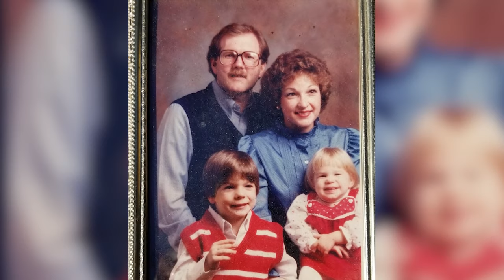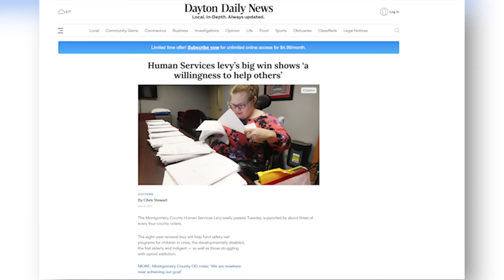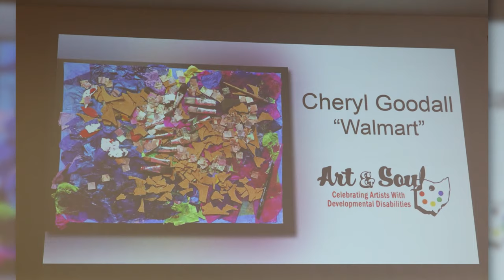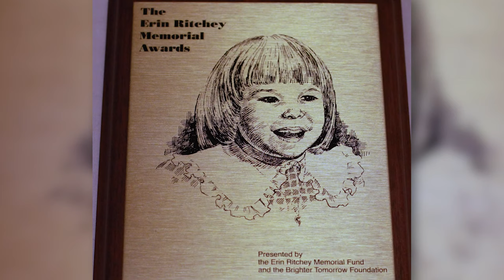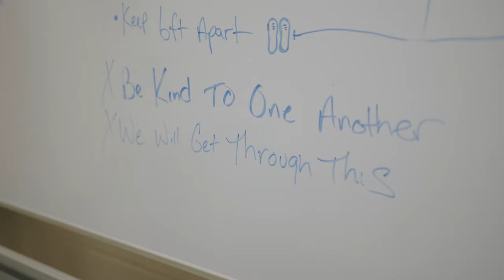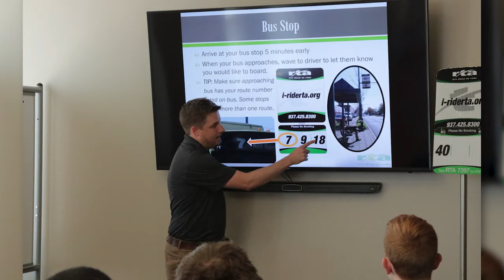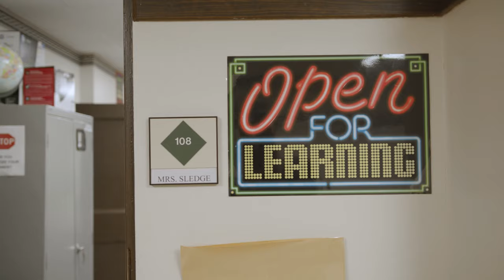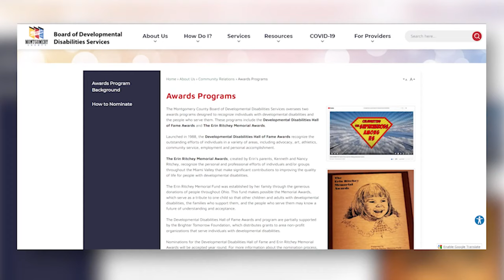2021 MCBDDS DD Hall of Fame and Erin Ritchey Memorial Awards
The Developmental Disabilities Hall of Fame and Erin Ritchey Memorial Awards are sponsored by the Montgomery County Board of Developmental Disabilities Services in Montgomery County, Ohio, with support from the Brighter Tomorrow Foundation.